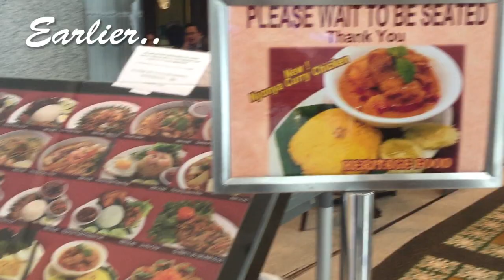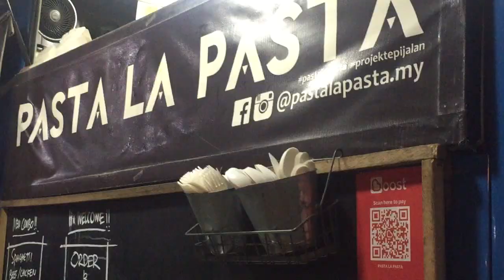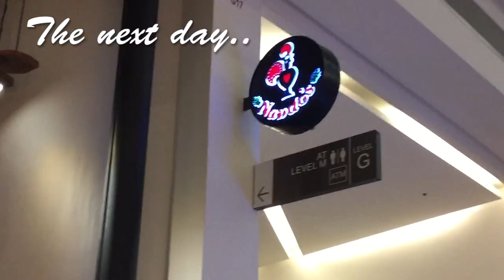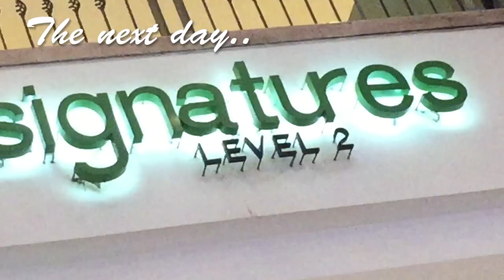EATING AUTHENTIC CURRY IN MALAYSIA | NANDO'S, LITTLE PENANG AND MORE | FOOD HUNT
Malaysia 2018 - Travel Vlog | FOOD HUNT PART 3

Eating has always been my favorite part of this Malaysia trip!!
Kuala Lumpur has everything we want!

Little Penang Cafe
Nando's
KLCC Signature
Tapak Food Park